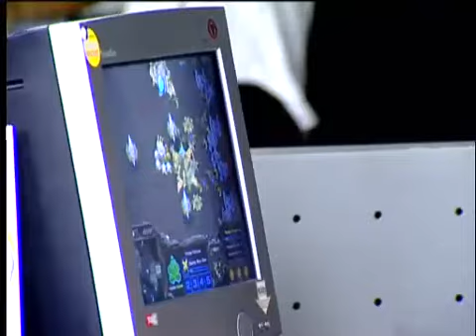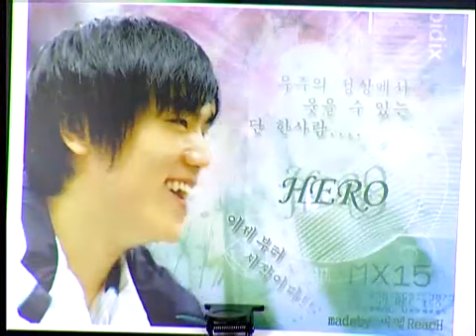2005 우주닷컴 MSL 0721 15r 2b